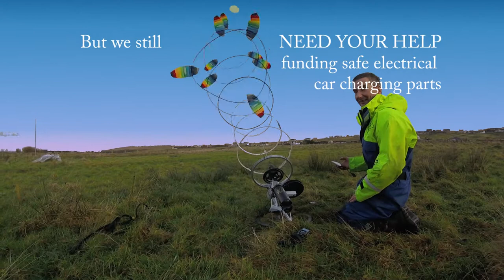Car Charge Time running out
Our kite turbine is ready for the car charge challenge. We still need help funding safe electrical charging systems for the car. Please consider funding this extraordinary work. Yes I did mess with the sky slowly turning it red in this video